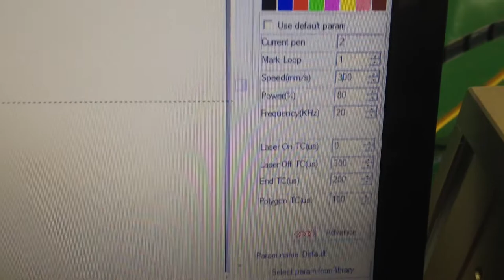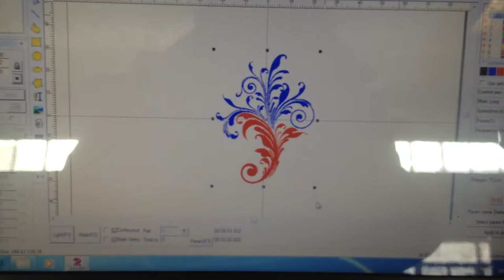How to use EZcad software to set different marking speed